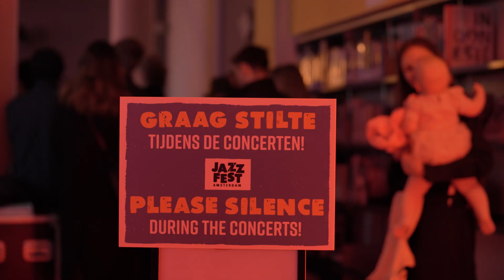Jazzfest Amsterdam 2024 - AFTER MOVIE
Dit was Jazzfest Amsterdam 2024.
Hét Amsterdamse Jazzfestival met nadruk op de Amsterdamse jazzscene, dat plaats vindt in de Indische Buurt.

Line-up JazzFest Amsterdam ’24:
Chris Cheek met Guillermo Celano & Mark Haanstra · Niti Ranjan Biswas & Sebastiaan van Bavel · Hessel Moeselaar & Anna Serierse · Siebren Smink’s Areia ·Federica Lorusso & Deborah Carter · Ella Zirina Solo · Roaring Cats · CvA Jazz Collective feat. Melissa Aldana · River Adomeit, Beatrice Sberna & Joris Roelofs ·Joan Fort Trio feat. Simon Rigter · Gumbo Night · Frank Rosaly Solo · Vera Morais & Hristo Goleminov · DJ Leroy Rey · Cato van Dijck & Anton Goudsmit · Jasper BlomBigband plays Ellington · Diana Dzhabbar Quartet · Trio Lembranças met FemkeSmit, Hermine Deurloo & Daniel de Moraes · Yoran Vroom & friends · DJ Philippona ·Ping-En Hung · Boi Akih · Mehmet Polat & Daniel van Huffelen · Federico Calcagno Octet

Video: Vers TV (Dirk De Graaff)
Muziek: Yoran Vroom ("Sauer Crowd")